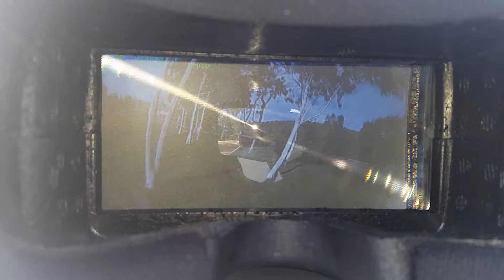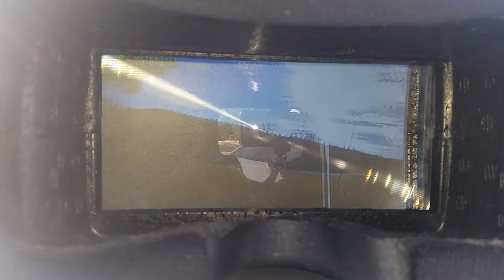BeeRotor FPV Goggles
BeeRotor BVOne 5.8G 40CH Diversity 5" 800x480px Goggles

Not the best clip, I didn't realize my cam had flash on. Check out a clip without flash